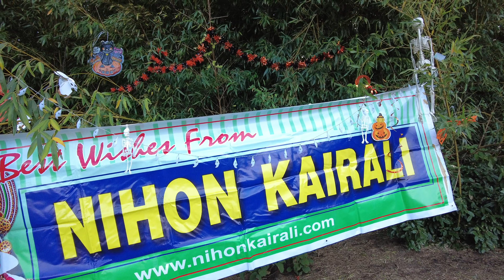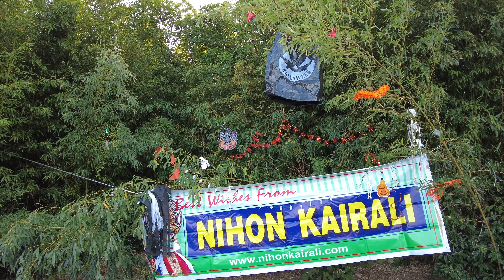【4K】Happy Halloween in Japan【2021】with Nihon Kairali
Halloween In Japan is definitely an experience of a lifetime. Especially In Tokyo.